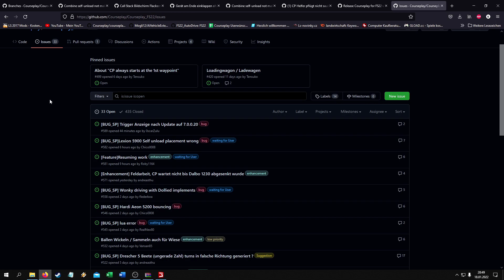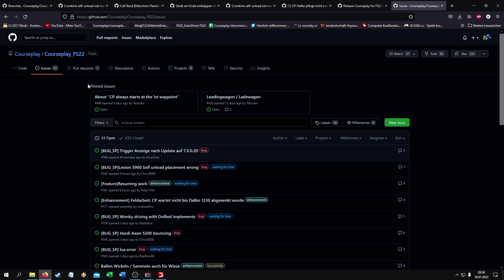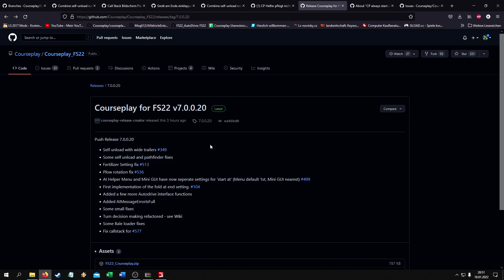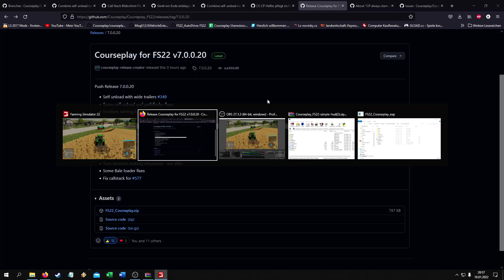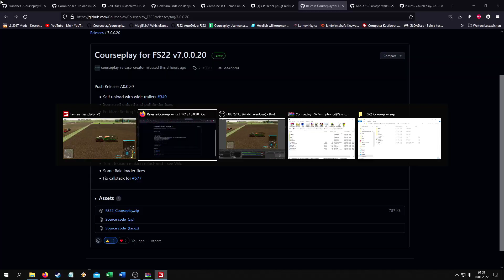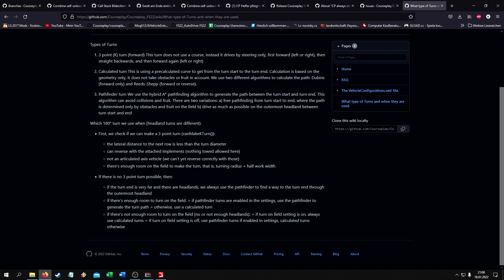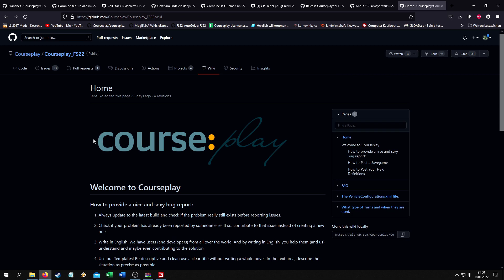LS22 | Courseplay-Info - Version 7.0.0.20 + ENTHÜLLUNG am Ende!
0:00 Begrüßung
0:44 Bitte an Euch
2:55 Änderungen in der aktuellen Version
12:08 Enthüllung!!! ;)

Du findest gut, was hier passiert? Du bist großzügig? ☺️
Unterstütz den Kanal doch mit einem kleinen Trinkgeld! 🤑

►Du willst den Channel supporten?
- Bewerte das Video!
- Hinterlasse einen netten Kommentar!
- Kanalmitglied werden und exklusive Vorteile erhalten:
Darüber hinaus kannst Du gerne - und bitte nur aus freien Stücken! - deine Begeisterung wie folgt ausdrücken :)

Danke euch! :)